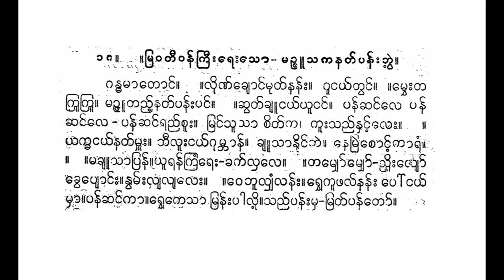မဉ္ဇူသကနတ်ပန်းဘွဲ့ ဂန္ဓမာတောင်လိုဏ်ချောင်မုတ်နန်း စောင်း ရွှေမန်းတင်မောင်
gandhamātoṅʻ. . luiṇʻkhyoṅʻmutʻnanʻʺ. gūṅayʻtvaṅʻ. . mvheʺtakrūkrū, mañjūtaññʻʹnatʻpanʻʺpaṅʻ. . chvatʻkhyūṅayʻyūṅayʻ. panʻchaṅʻle panʻchaṅʻle-panʻchaṅʻraññʻcūʺ. mraṅʻsūsā citʻka , kūʺsaññʻnhaṅʻʹleʺ. . yakkhaṅayʻnatʻmhūʺ. bhīlūʺṅayʻgu mbhānʻ. khyūsānuiṅʻbhai. nemraicoṅʻʹkāraṃ. . makhyūsāpranʻ. yūranʻkraṃreʺ-khakʻlhale. . tamyhoʻmyhoʻ-ññhuiʺlyoʻkhvepyoṅʻʺ. nvamʻʺlyalyaleʺ. . vebhūlyhaṃlanʻʺ. rvhekūphalʻnanʻʺ poʻṅayʻmhā. panʻchaṅʻkā . rvhekesā mranʻʺpāluiʹ. saññʻpanʻʺmha-mratʻpanʻtoʻ.

ဂန္ဓမာတောင်။ ။ လိုဏ်ချောင်မုတ်နန်း။ ဂူငယ်တွင်။ ။ မွှေးတကြူကြူ၊ မဉ္ဇူတည့်နတ်ပန်းပင်။ ။ ဆွတ်ချူငယ်ယူငယ်။ ပန်ဆင်လေ ပန်ဆင်လေ-ပန်ဆင်ရည်စူး။ မြင်သူသာ စိတ်က ၊ ကူးသည်နှင့်လေး။ ။ ယက္ခငယ်နတ်မှူး။ ဘီလူးငယ်ဂု မ္ဘာန်။ ချူသာနိုင်ဘဲ။ နေမြဲစောင့်ကာရံ။ ။ မချူသာပြန်။ ယူရန်ကြံရေး-ခက်လှလေ။ ။ တမျှော်မျှော်-ညှိုးလျော်ခွေပျောင်း။ နွမ်းလျလျလေး။ ။ ဝေဘူလျှံလန်း။ ရွှေကူဖလ်နန်း ပေါ်ငယ်မှာ။ ပန်ဆင်ကာ ။ ရွှေကေသာ မြန်းပါလို့။ သည်ပန်းမှ-မြတ်ပန်တော်။